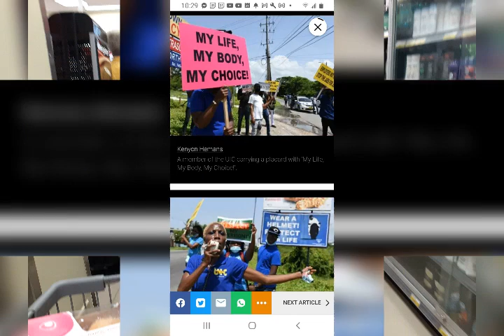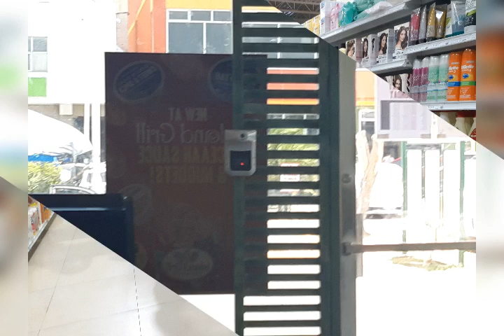Covid 19 Pandemic in Jamaica: Lockdown and Curfew are the New Normal